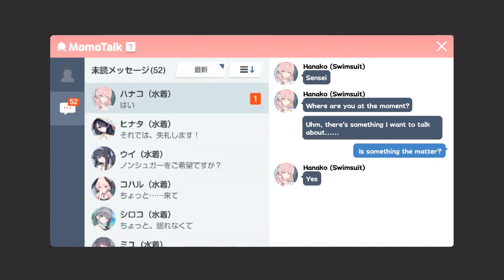[Blue Archive] Urawa Hanako (Swimsuit) Relationship Event 3 [ENG SUB]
nothing sussy here
Urawa Hanako Swimsuit Version Bond Story 3/3

Game: Blue Archive
Developer: NAT Games/Nexon Games
Publisher: Yostar